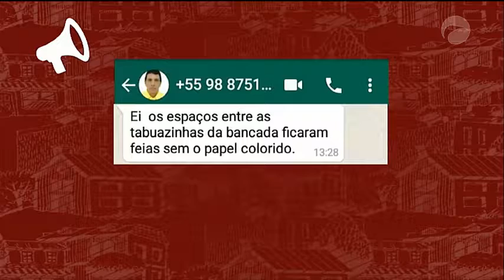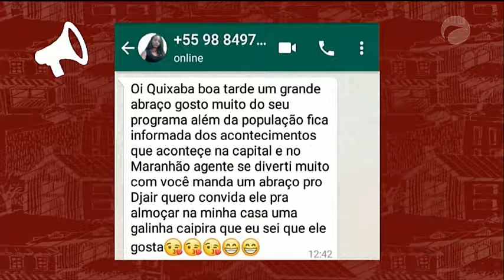VDR 28/11/18 B01